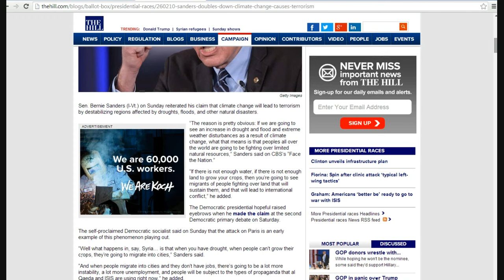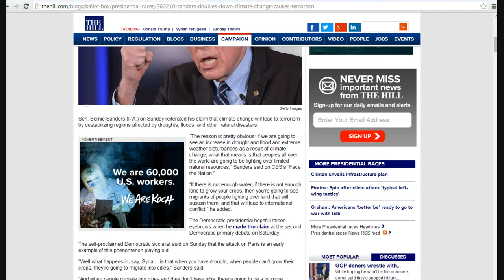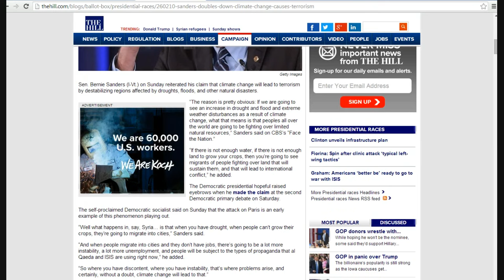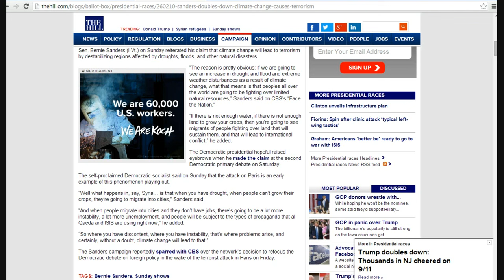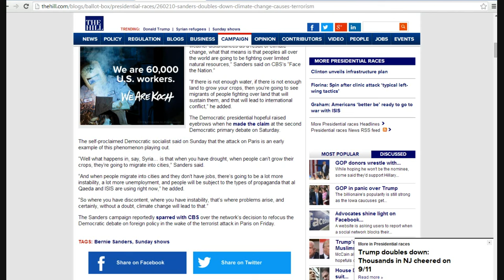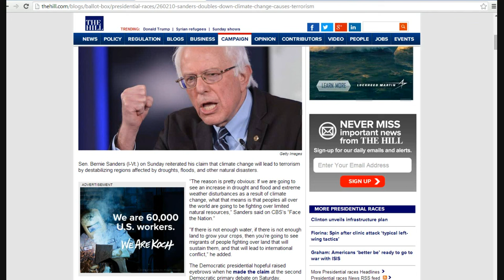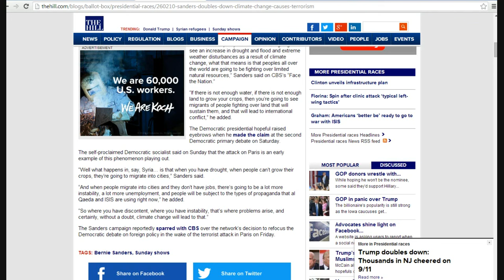Bernie Sanders says global warming created ISIS!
Bernie Sanders is rapidly growing more irrational every day. Now he is saying that global warming created ISIS and will create other terrorist groups in the future. No senator, this is a war that has been going on for  over a thousand years, with radical Islam trying to conquer the world. It is nothing new. ISIS is simply the newest Muslim army bent on doing this, but they are used by the globalists who think that they can control ISIS and use them for their own purposes.